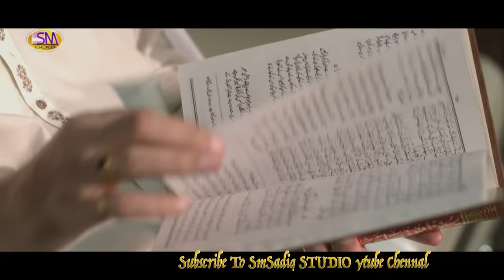RAHAT FATEH ALI KHAN (2018) - MEIN TE AQAA DE ISHQ CH NEW OFFICIAL VIDEO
&Edit by Saher Sadiq - 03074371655